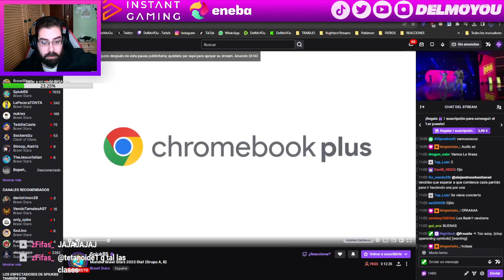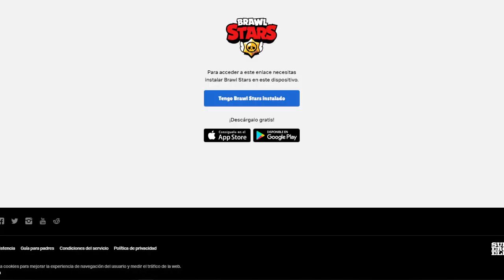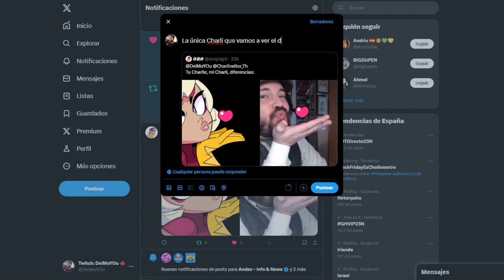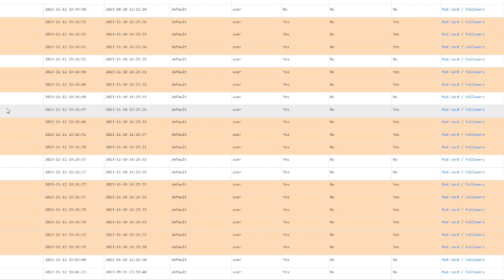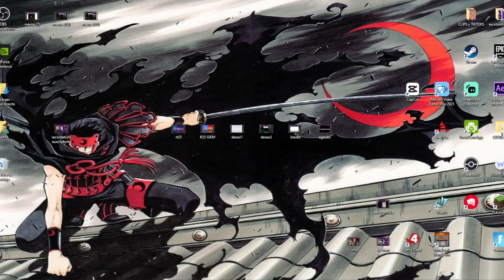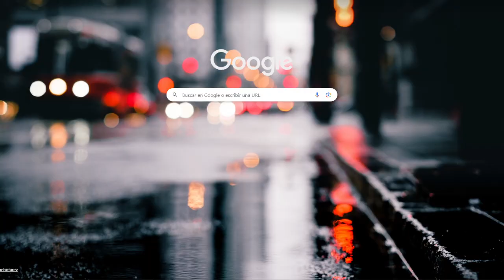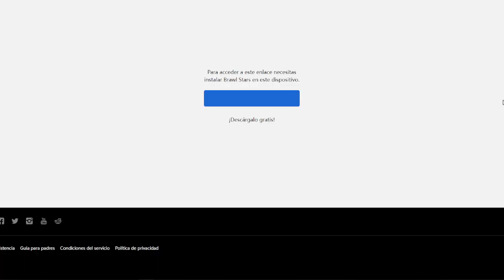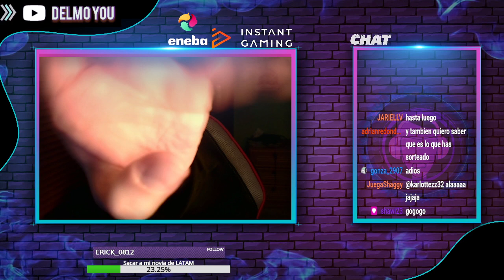BRAWL STARS WORLD FINAL 2023 DÍA 1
Twitch.tv/DelMoYOu